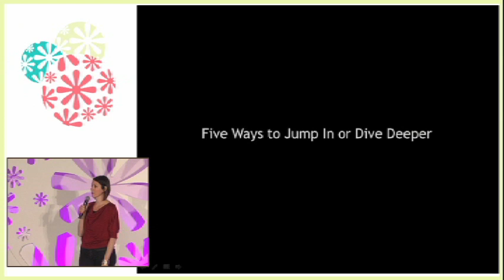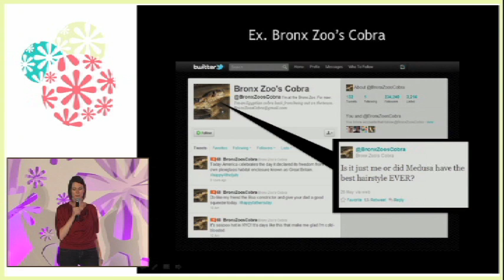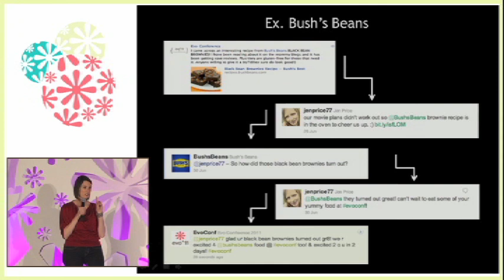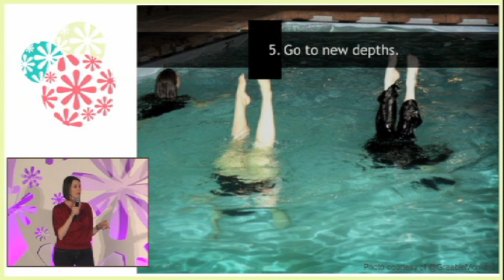Ignite Evo - Jyl Johnson Patee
Jyl Johnson Pattee compares social media to jumping into a pool at Ignite Evo.

Jyl Johnson Pattee is the founder of Mom It Forward, a successful and influential online community of women. She is also the co-founder of the popular Girls' Night Out (gno) Twitter parties, and the co-organizer of the evo Conference. Currently, she sits on the Mom Advisory Council for ONE.org and was named one of Parent Magazine's Top 10 Power Moms.

Through her Mom It Forward company, Jyl provides unique media opportunities to companies and organizations that want to reach influential moms online. She also consults regularly about using social media to extend brand reach to moms and women. Her current client roster includes brands such as Aveda, Microsoft, Universal Orlando Resort and many more.

In a past life, she was an award-winning copywriter and designer of corporate training programs for Fortune 100 companies. Offline, Jyl is married to @TroyPattee; a mom to two boys; loves large amounts of cheese, dancing, and traveling; and lives in the beautiful Rocky Mountains.

Streamed and recorded live from the Evo '11 Conference at the Canyons Resort in Park City, Utah on 07/072011.